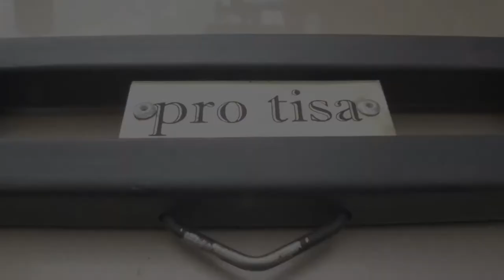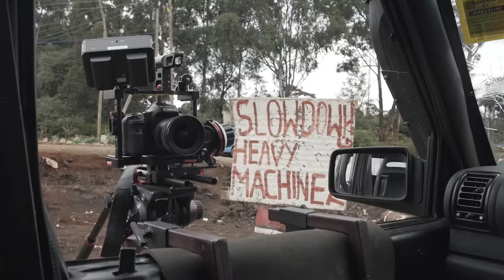FILMING DOOR CAR MOUNT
Protisa Creations 2018